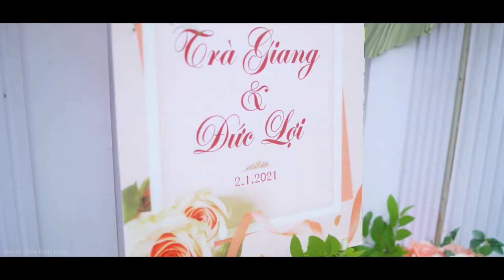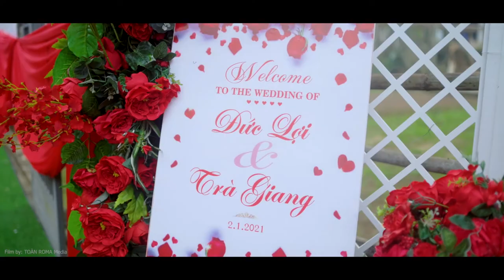PHÓNG SỰ CƯỚI ĐỨC LỢI & TRÀ GIANG | TOÀN ROMA Media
PHÓNG SỰ CƯỚI ĐỨC LỢI & TRÀ GIANG
Film by: TOÀN ROMA Media
Add: Huỳnh Thúc Kháng - Hội an